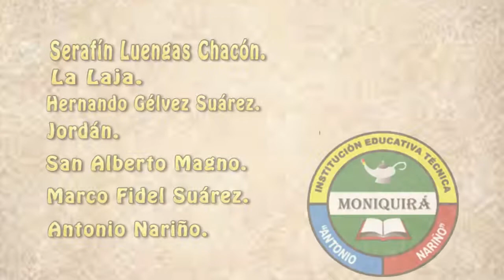PROMOCIÓN VII FESTIVAL NACIONAL JAIRO ANÍBAL NIÑO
Campaña promoción VII Festival Nacional Jairo Aníbal Niño. Audio Asociación La Cumbre y edición por la estudiante Sharid Valentina Sánchez Pinzón Estudiante de grado 11 Multimedia. Institución Educativa Técnica Antonio Nariño sede Técnica Académica. 2017